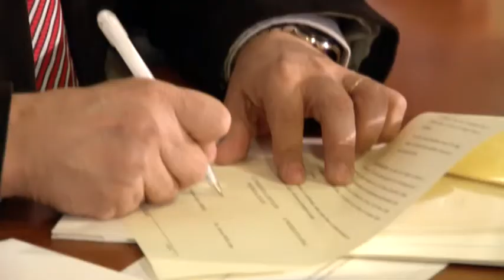Diputación financia una serie de proyectos dirigidos a "reinventar" el sector de la madera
El presidente de la Diputación, Francisco Reyes, y el secretario general de la Asociación Provincial de Industriales de la Madera y su Comercio (ASIMAC), Bruno García, han firmado hoy un convenio que tiene como objetivo impulsar dos proyectos dirigidos al fomento de la innovación y la competitividad en las empresas de este sector. Concretamente, se trata de la puesta en marcha de un proceso de auditoría en una decena de empresas destinado a evaluar las posibilidades que se abren con la creación de nuevos productos y la elaboración de una guía metodológica con orientaciones sobre innovación y herramientas de marketing.

La Administración provincial financiará con 60.000 euros estas iniciativas, "una inversión realizada con un único objetivo: apoyar a empresas que hoy están funcionando y crear más empleo, que es la base de la recuperación económica y la solución a la situación de muchas familias y empresarios que lo están pasando mal", ha explicado Francisco Reyes. En ese sentido, el presidente de la Administración provincial ha destacado la importancia del sector de la madera en la provincia, con un "peso decisivo" en muchos de sus municipios.

Con respecto al contenido de estos proyectos, Reyes ha incidido en el reto que tienen hoy las empresas en "el trabajo con las ideas, el conocimiento y la información; por lo que es importante estudiar las necesidades, conocer los mercados, identificar las tendencias y buscar nuevos públicos. Hay que adelantarse al futuro y proyectos como éste nos ayudarán en esa 'clarividencia' que a veces es tan necesaria". En ese sentido, ha recordado que muchas de las empresas jiennenses que se encuentran en "mejor forma" han sido las que han conseguido abrirse en los últimos años un hueco en el mercado internacional.

Por su parte, Bruno García ha apuntado a la necesidad de "reinventar el producto" y darle pautas a las empresas para que puedan continuar en su lucha: "La inversión para poner en marcha una fábrica de este tipo es muy alta, por lo que hay que hacer proyectos que vayan encaminados a mantener un sector y unas infraestructuras con las que ya contamos". El secretario general de ASIMEC ha explicado cómo para el proceso de auditoría se contará con un equipo consultor especializado a nivel nacional, "con una experiencia amplia en proyectos de este tipo y con resultados francamente favorables".

La provincia de Jaén cuenta actualmente con unas 530 empresas dedicadas a la madera, una actividad que tiene una presencia muy destacada en municipios como Mancha Real, Andújar o Arjona, entre otros. Desde el año 2010 se han cerrado unas 126 empresas, con lo que se cifra en medio millar los empleos desaparecidos en sector que cuenta actualmente con más de 2.700 trabajadores.